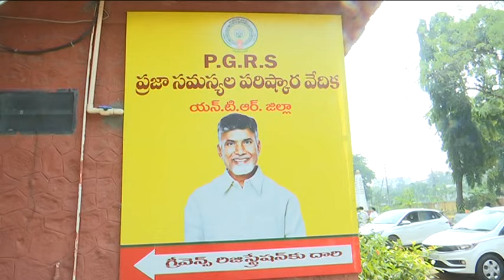25 11 2024 NTR Dist Collector Sri Dr Lakshmisha IAS Participated PGRS Gricvance at Collectorate vij